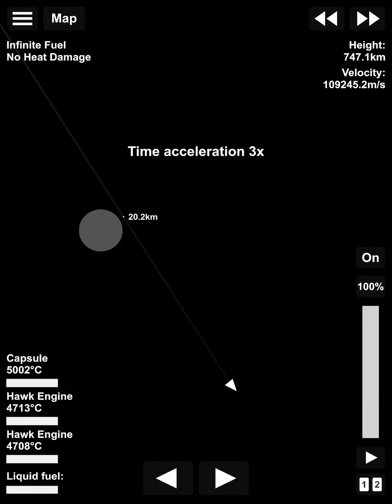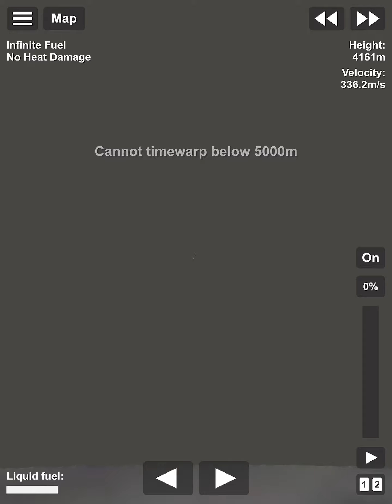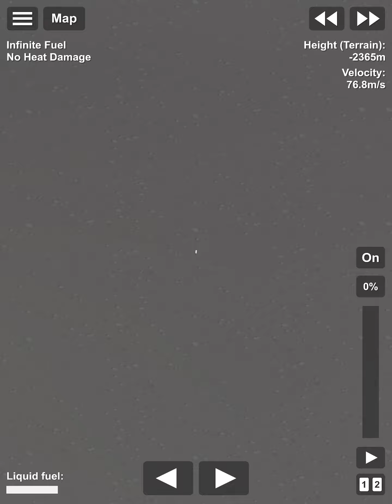Fastest rocket in spaceflight simulator!! (To the moon!)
Hello why are you in the description

Why you still reading this

N

E

V

E

R

G

O

N

N

A

I

V

E

Y

O

U

U

P

HAHAHAHAHHAAH RICKROLLED YOU LOL

Just watch the video already.. why you in the boring description anyway

Soo uhm…

Goodnight I guess…

They are entertaining

Or not,

I don’t care. It’s up to you

[as]